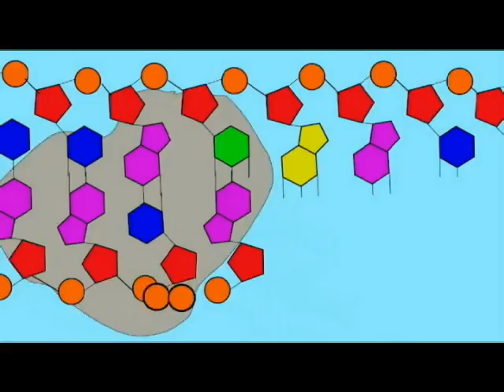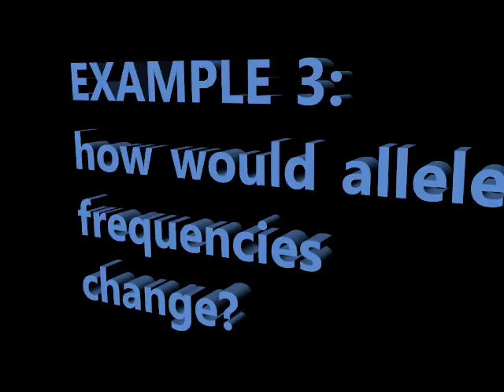MUTATION CHANGES ALLELE FREQUENCIES